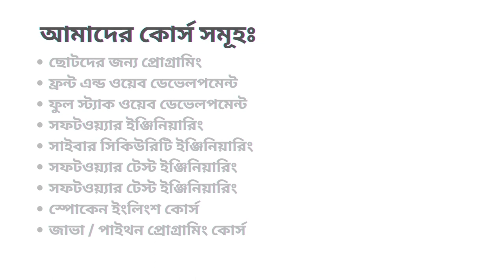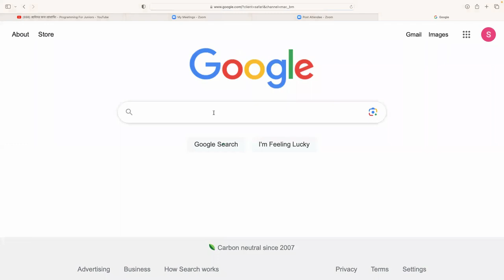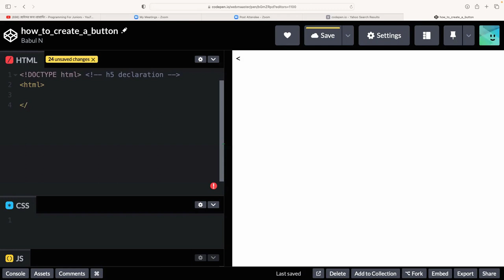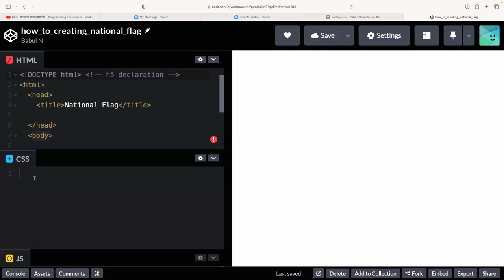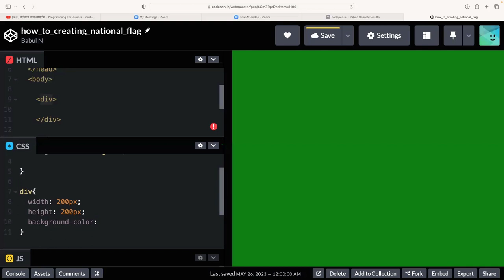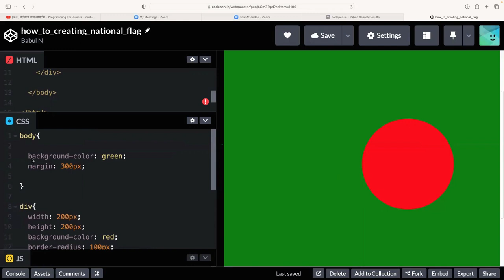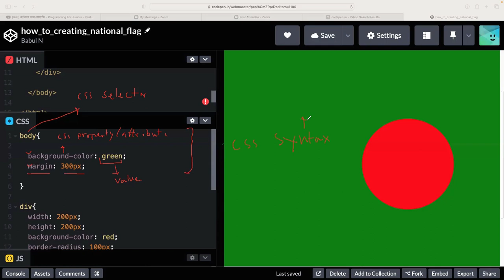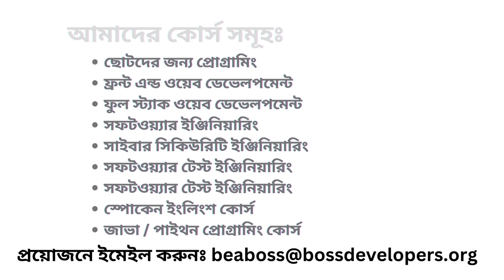ছোটদের জন্য প্রোগ্রামিং কোর্স। Programming For Juniors|CODING FOR JUNIORS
ছোটদের জন্য প্রোগ্রামিং বুটক্যাম্প - এ কী কী থাকছে?
- HTML & CSS
- JavaScript Fundamentals
- Git & GitHub
- Python Programming Fundamentals
- Drawing with Python
- Games Development with Python

কোর্স ফিঃ ৫ হাজার টাকা মাত্র [ আসল কোর্স ফি ২১,০০০ টাকা - ১৬ হাজার টাকা ডিস্কাউন্ট]
কোর্স মেয়াদকালঃ ৬ মাস

বড়দের জন্য আমাদের কোর্স সমূহঃ
১) ফ্রন্ট এন্ড ওয়েব ডেভেলপমেন্ট, ৬ মাসের কোর্স | কোর্স ফিঃ ছাড়ের পর ৫,৫০০ টাকা মাত্র| কোর্স ফি ১৫,৫০০ টাকা ছাড়
২) ফুল স্ট্যাক ওয়েব ডেভেলপমেন্ট, ৬ মাস কোর্স | কোর্স ফিঃ ছাড়ের পর ১০,৫০০ টাকা মাত্র| কোর্স ফি ১৯,৫০০ টাকা ছাড়
৩) জাভা সফটওয়্যার ডেভেলপমেন্ট, ৬ মাস কোর্স | কোর্স ফিঃ ছাড়ের পর ৫০,০০০ টাকা মাত্র| কোর্স ফি ৫০,০০০ টাকা ছাড়
৪) সফটওয়্যার টেস্ট অটোমেশান, ৬ মাস কোর্স | কোর্স ফিঃ ছাড়ের পর ৫০,০০০  টাকা মাত্র| কোর্স ফি ৫০,০০০ টাকা ছাড়

সাথে থাকুন।

# You'll learn:
                                            - Web Automation